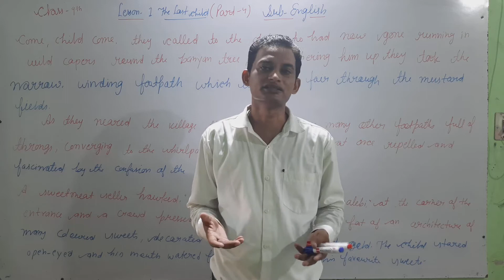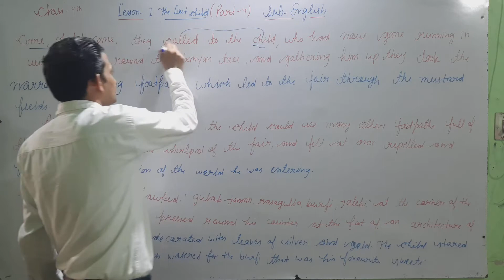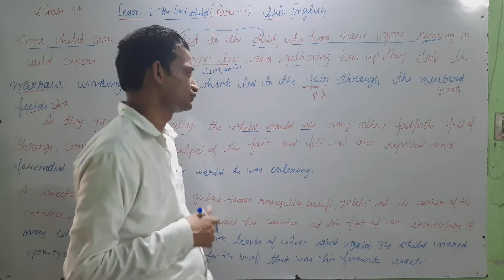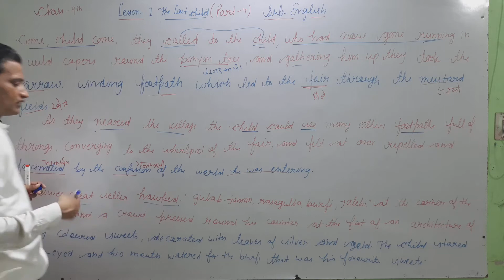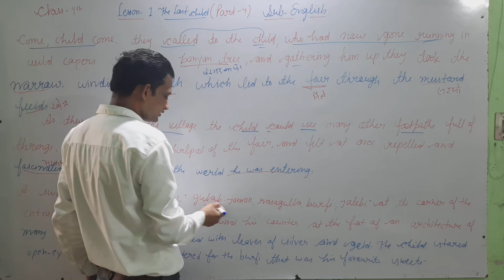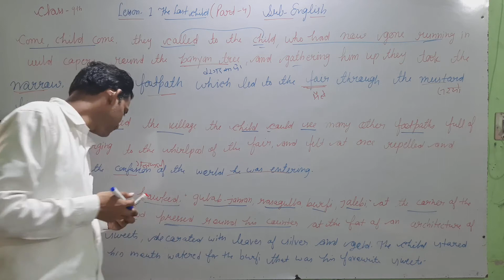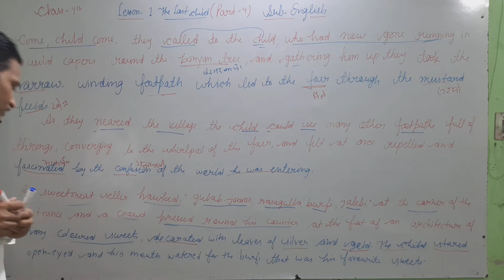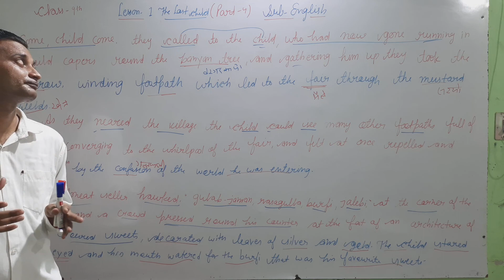The Lost Child || Part -4 || Class -9 || NCERT ENGLISH